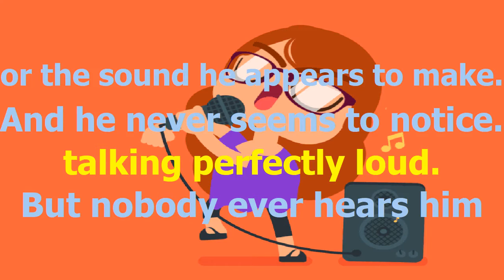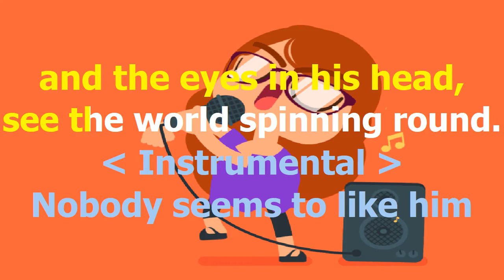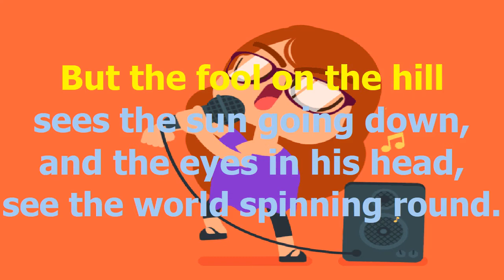Beatles The Fool On The Hill